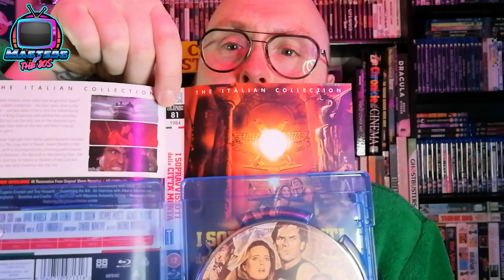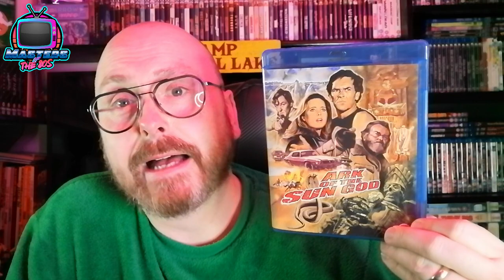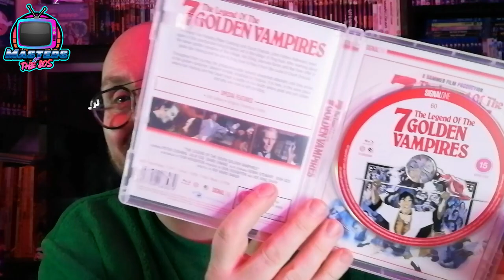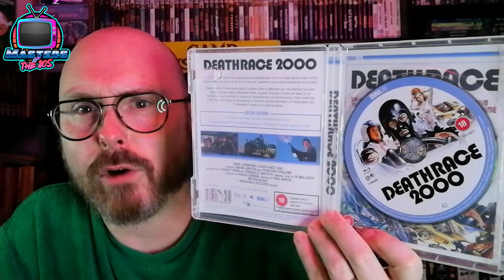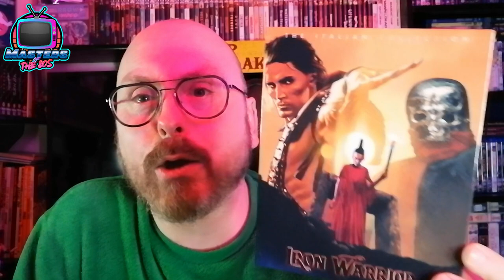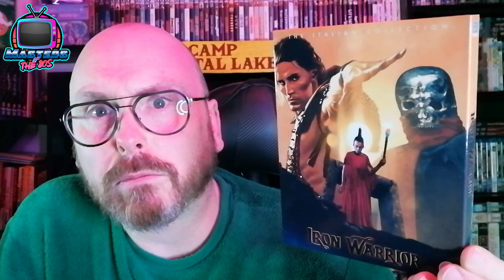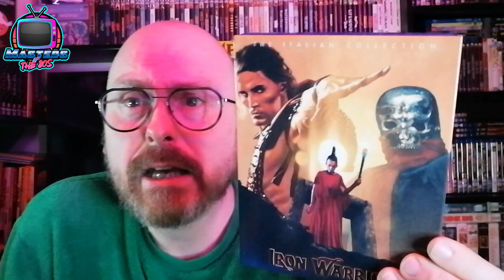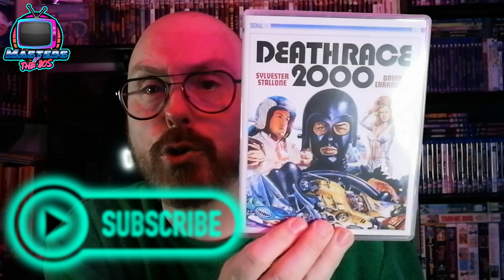Recent Blu Ray Pickups.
I have a look at a few blu ray titles that I've picked up in the last few months.